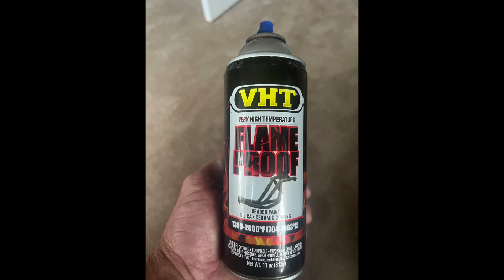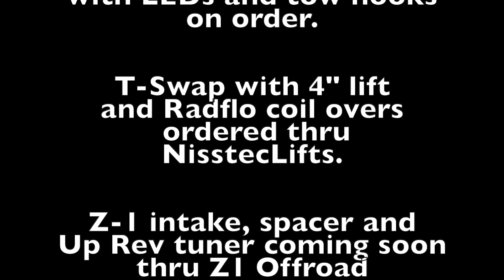2020 Frontier Pro 4X Meets Z1 Offroad HD 1080p